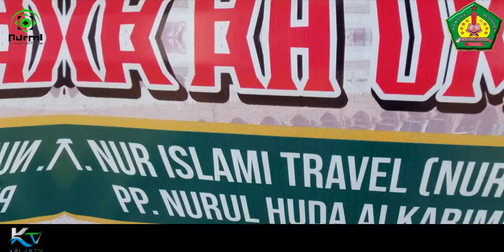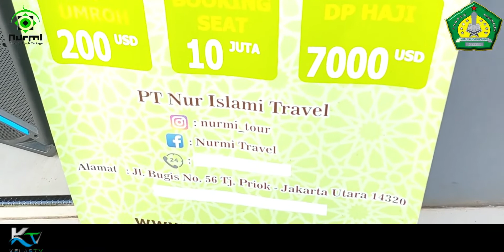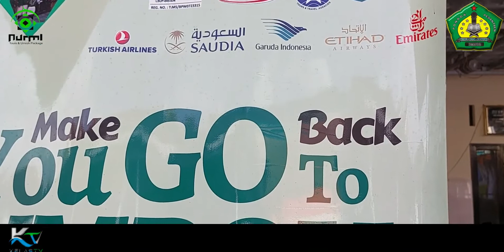PELEPASAN JAMAAH UMROH PONPES NURUL HUDA AL KARIMI MERENG WARUNGPRING PEMALANG TAHUN 2022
Pelepasan Jamaah Umroh Pondok Pesantren Nurul Huda Al Karimi Mereng Warungpring Pemalang Tahun 2022